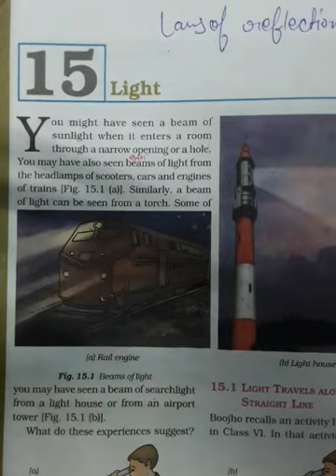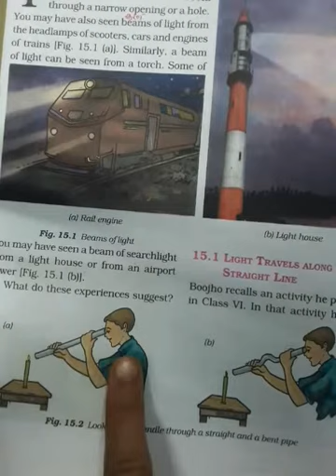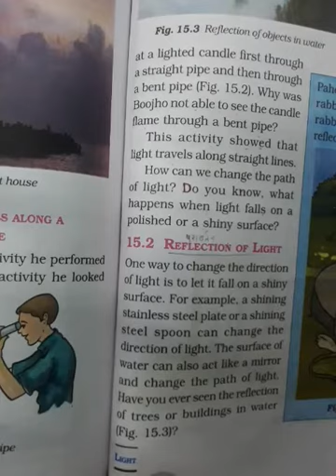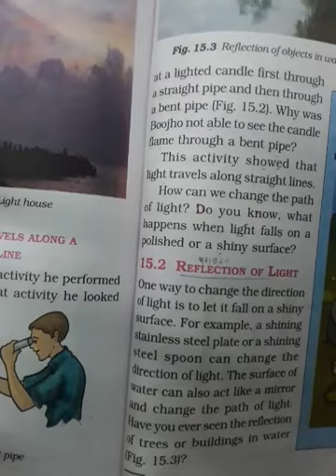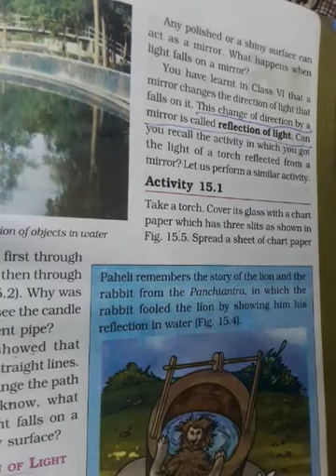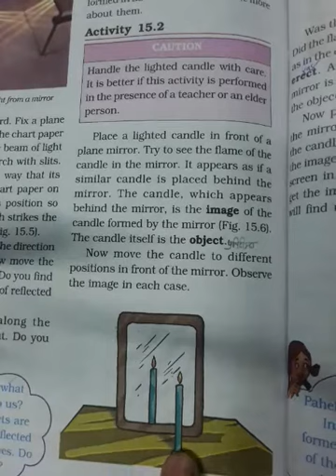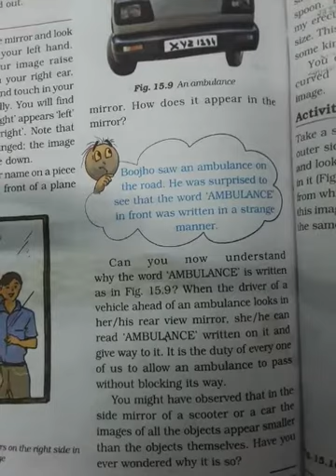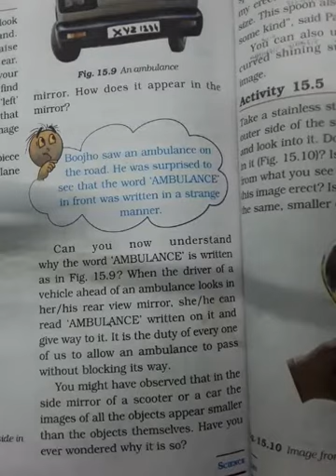Ncert class 7th science chapter 15.1 Light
Ncert class 7th science chapter 15.1 Light in hindi explanation